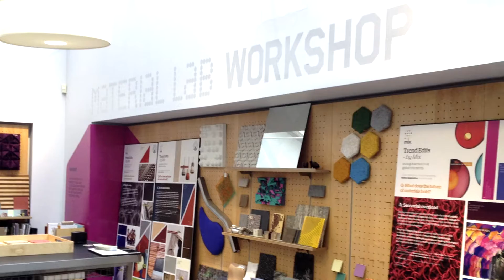JHONSON TILES EXPLAINER VIDEO_003